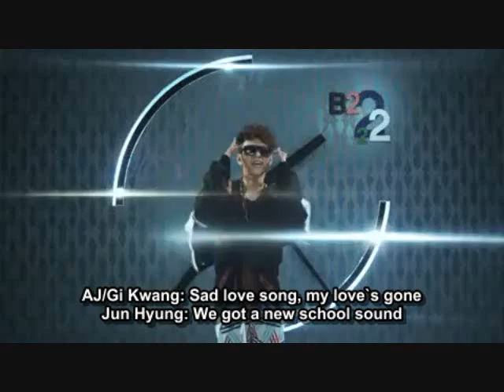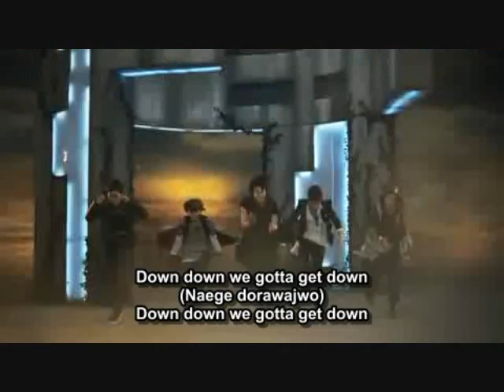Bad Girl - Beast/B2ST MV (romanized)